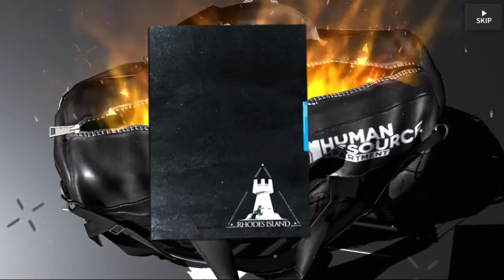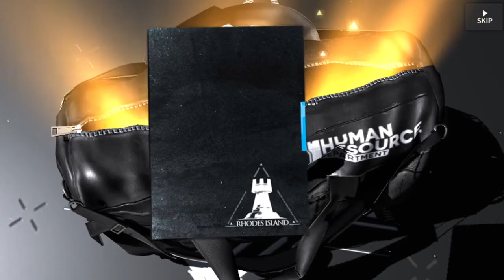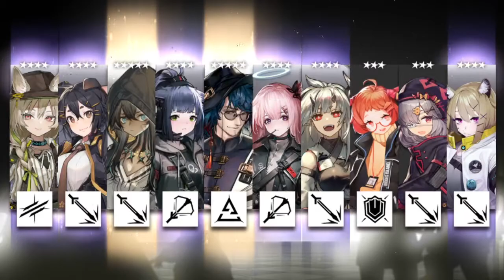[Arknights] Rolling on the Holiday Stars (Ch'en the Holungday/Mizuki) Banner (Including Free Rolls)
0:00 - Free rolls
2:41 - Out-of-pocket rolls
9:35 - Increasing my operators' potentials with tokens

Last day of free rolls, last day of the Ch'en Alter banner, so it was finally time to roll for real. My original goal was to do 75 rolls or until I recruited La Pluma, whichever came later. Went a bit over my limit to chase one last 6★.

I got quite a few new operators, including ones I wanted a lot, so I can't be too disappointed I missed the grand prize.